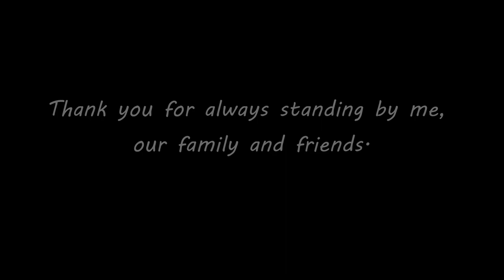traxxas trx4 defender & traxxas summit ( big rc crawler adventure )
1/10 Traxxas TRX 4 Landrover Defender 4x4 with advanced pro-scale light kit
1/10 Traxxas Summit Monster Truck 4x4

 The Traxxas Trx4 Defender is his rc-car and the Traxxas Summit is my one.
Most parts of this video are 2 or 3 years old when we started our hobby together with our first two rc cars.

This is a "thank you" video for my brother.

About this channel:
This channel is about adventures with remote controlled cars.
Most of the time you can see rc rock crawler, scaler and basher in many different variants and scales: 4x4, 6x6 or 8x8. 1/10 or  1/12 scale with many modifications, brushed, brushless and many more.

So, have fun, and if you like what you see it would please me if you like and subscripe. :)

My rc cars:
Traxxas Summit 1/10 4x4
Traxxas TRX4 custom build with Summit Body 1/10 4x4
CrossRC BC8 Mammoth 1/12 8x8

My equipment:
camara: iPhone 12 mini, DJi Action 2
Software: Shotcut, Gimp 2

Music and sound: Epedemic Sounds, youtube music library